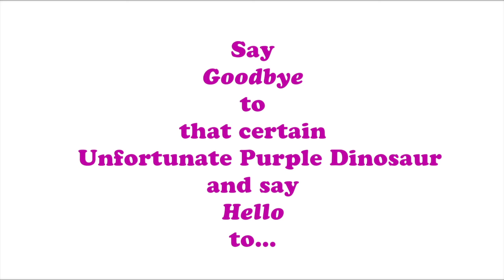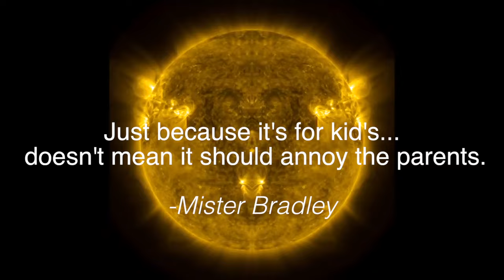Mister Sun - Mister Bradley